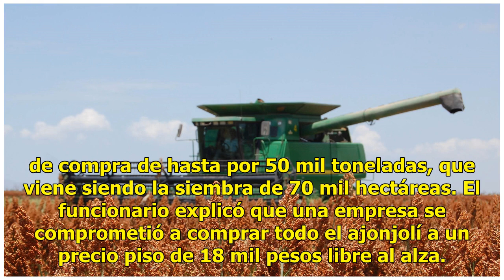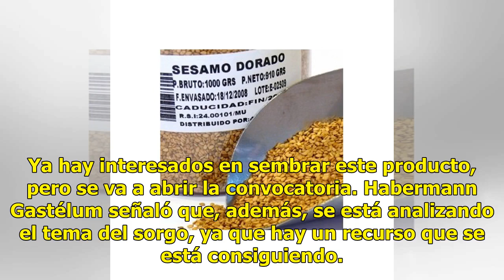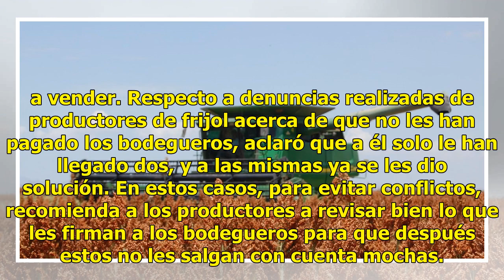Empresa garantiza compra de ajonjolí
Culiacán, Sinaloa.- La Secretaría de Agricultura y Ganadería del Estado convocará a los productores temporaleros a sembrar ajonjolí porque hay una empresa interesada en la adquisición del producto. Juan Enrique Habermann Gastélum, titular de esta dependencia estatal, indicó que existe la posibilidad...